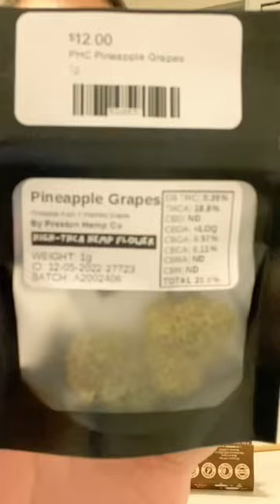TOP OF DATOP🍍🍇😮‍💨☀️🍃💨